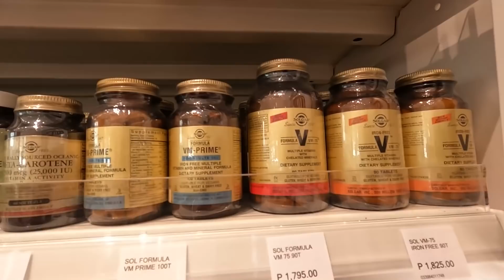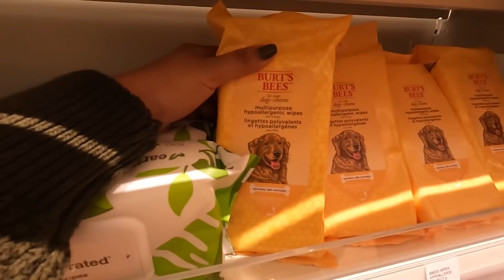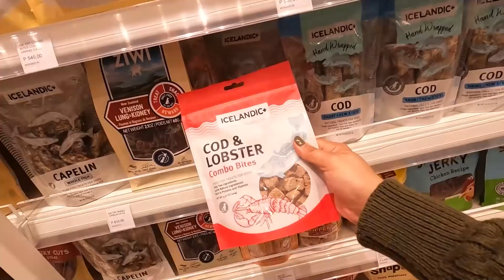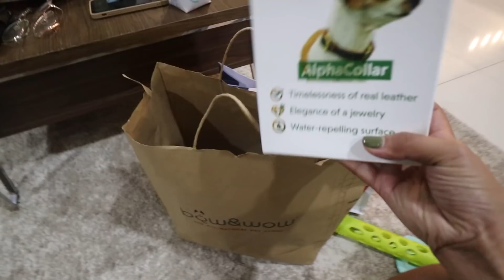PINAG SHOPPING SILA BACON AT GRAHAM + BUMILI NG BIKE SI LOUIE | AustriaFamilyVlogs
PLS FOLLOW US ON:
FB: VIA by Via Austria

Love love,
Mommy Via :)